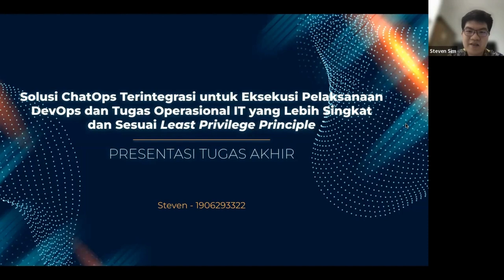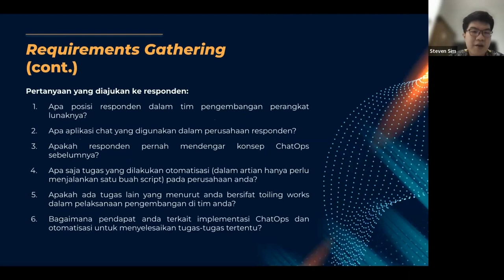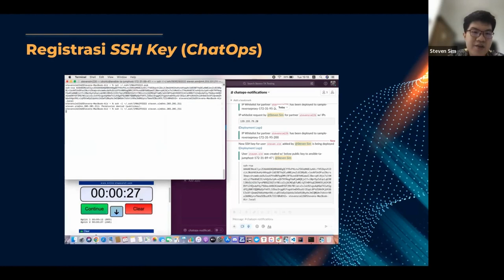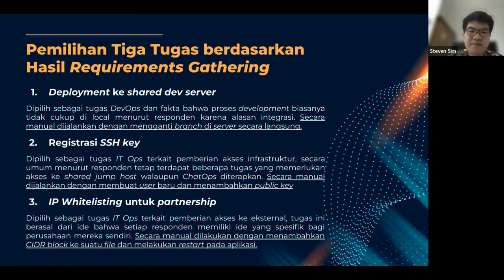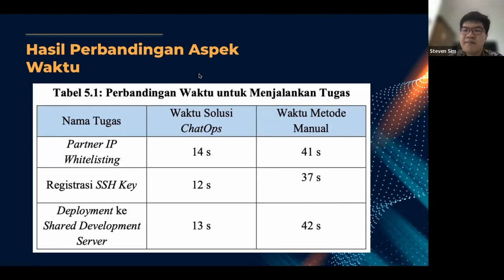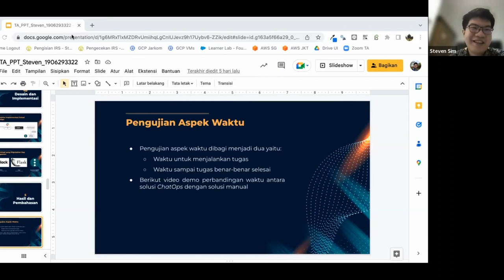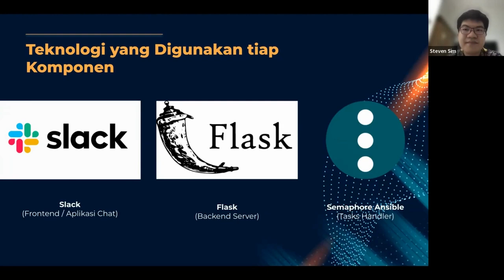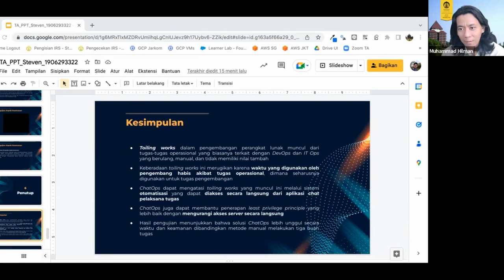Integrated ChatOps Solution with Least Principle Priviledge Compliant for DevOps and IT Ops Tasks